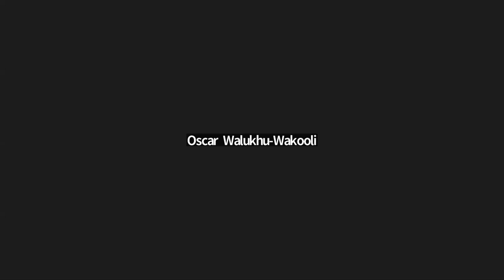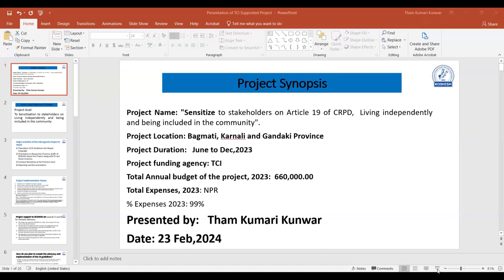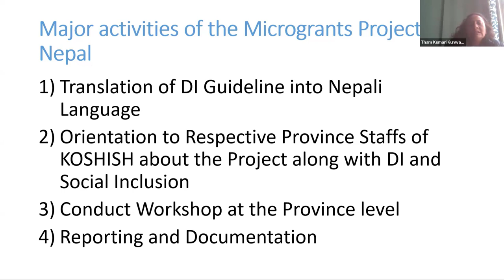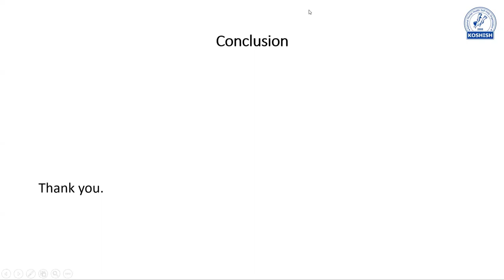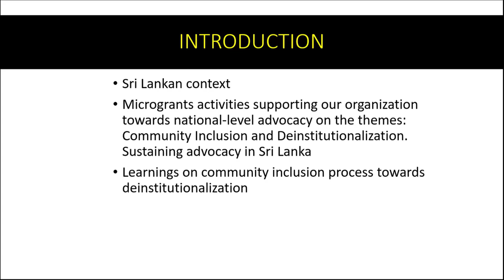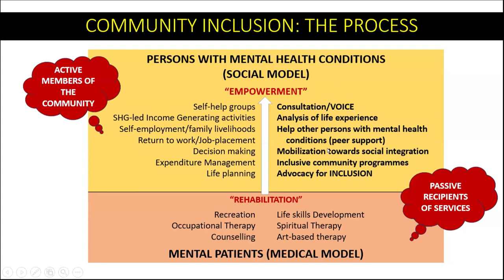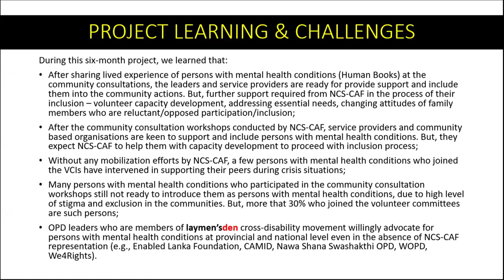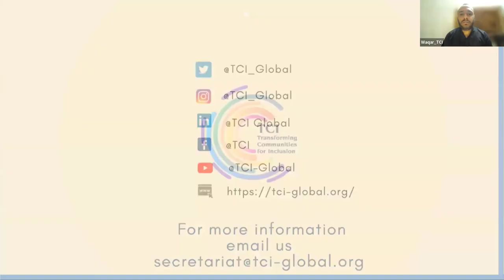TCI Microgrants Learning Webinar 2023